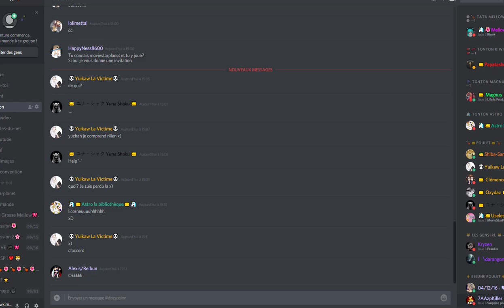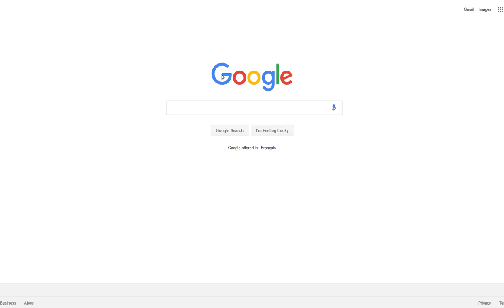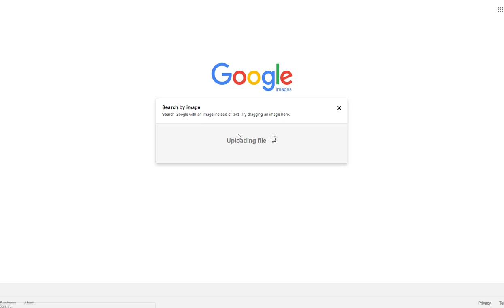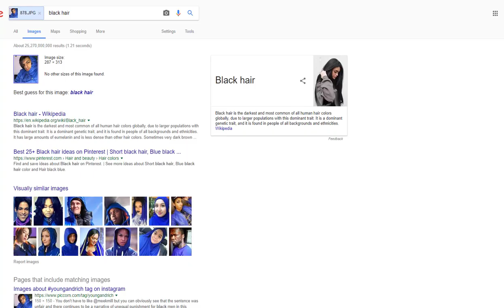LES FAKES SUR MSP !!!! #2 ON EN REPARLE !!! AHH !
LES QUESTIONS QUI REVIENNENT SOUVENT :
Prénom : Amandine
âges : 19 ans
logiciel de capture video : camtasia studio ou Caméra panasonic
logiciel de montage : camtatsia studio, sony vegas , filmora
- Msp: XxMellowPinkuxX
- msp : x kita x
- msp : littlemellowkimiko

- skype: x-missdidoune-x